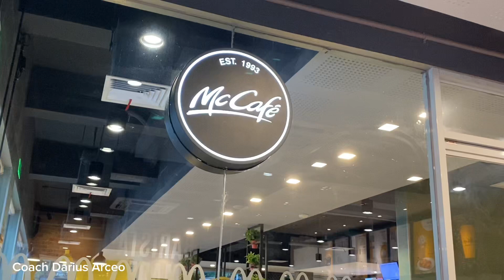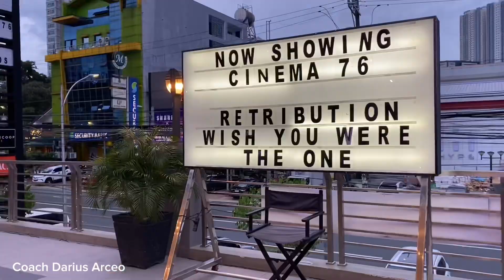BFF Holiday Spa